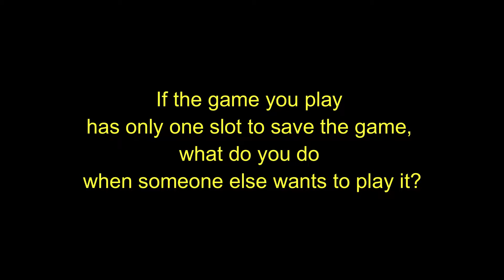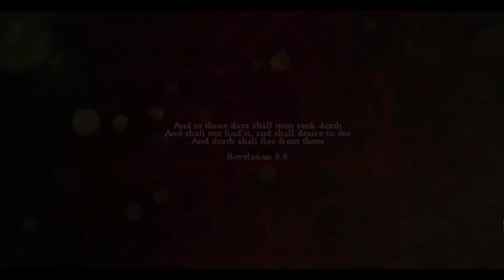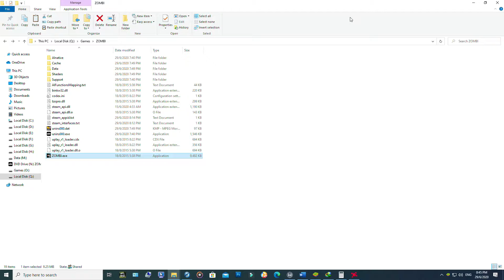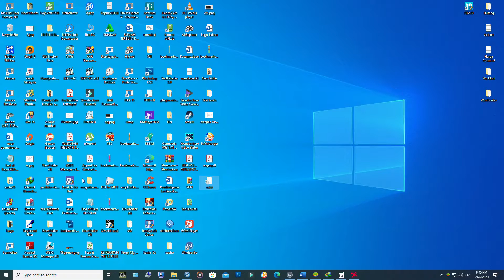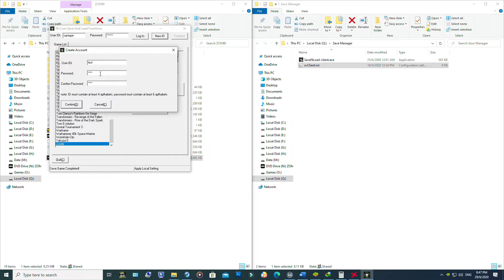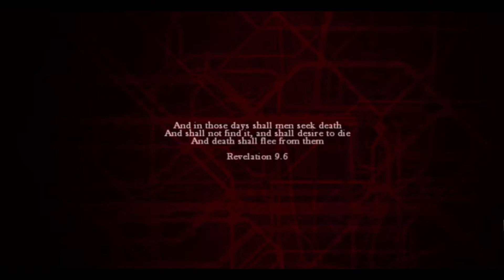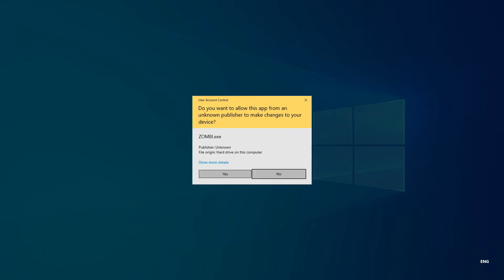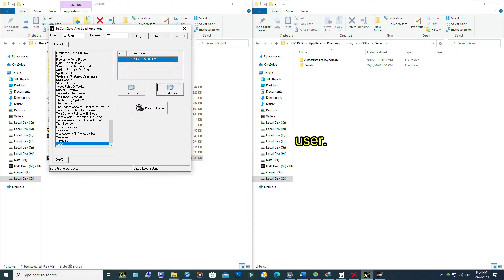How to manage your pc game saves with tri.com save and load??? Gamesave manager alternative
Thank you for clicking on this video it seriously means a lot! I hope you enjoyed the video. :)

Eliminate the hassle of browsing folders after folders looking for your saved game files. This method lets you save and load your saved games faster, easier and more secure in pc. Watch till the end this video on how to use tri.com save and load tutorial and function.

I've been using the app for a long time, really easy to manage save file for game that you play. It is also great for use in cybercafe that use diskless system.